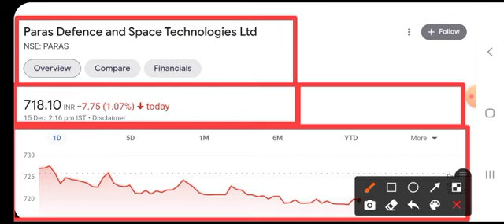paras defence and space technology ipo l paras defence ipo l paras defence ipo buy or not